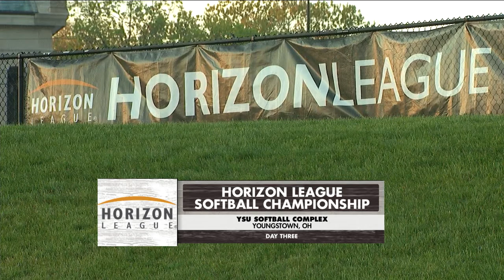2022 HLSB Championship Day Three Highlights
Oakland and RMU advanced to Saturday's HLSB championship with victories on Friday and we have the highlights!